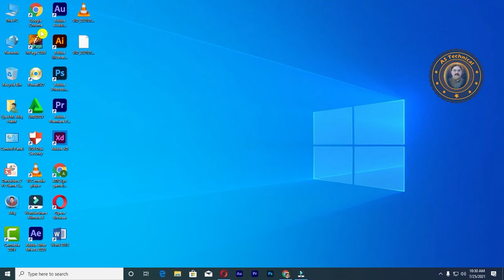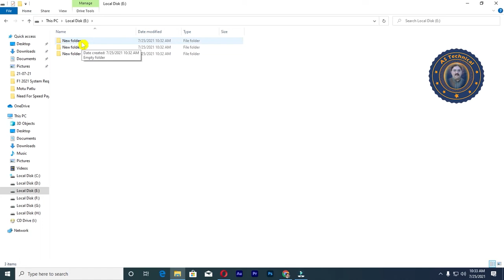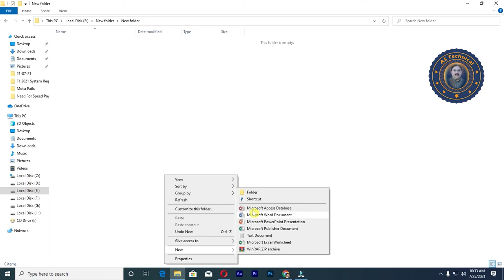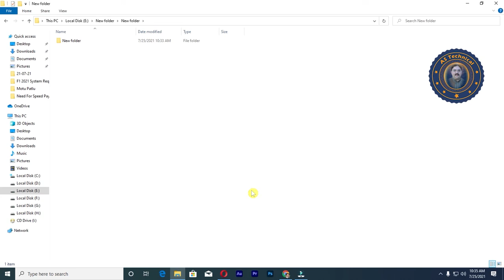How to create a folder in Windows 10 || window 10 main folder kasay create karay || Calss # 12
Assalam o alikum dosto is vedio main ap ko  mukamal dital say batay gaya hai k ap kasay window 10 main new folder create kar saktay hai. is baray main ap ko mukamal dital say samjaya gaya hai
ap video ko shoro say end tak dakhay our samjay inshahAllah ap ko samag aya gi jaha say samaj nahi ati ap mujh say comment main sms kar k puch saktay hai baki ap agar puri video ko dakahy gay our samjay gay to ap ko samaj a gaya gi inshahAllah
dosto video ko zada say zayda shear karay ta k oun logo ki madat hu sakay jin ko computer sikna hai ya video oun logo k liay nahi hai jin ko computer ata hai balkay oun logo k liay hai jin ko computer nahi ata our wo computer sikhna chatay hai
dosto ap ko is courses main jo kuch batay gay ga wo main nay nichay bata dia hai our jo main bahtar samjo ga wo bi inshahAllah sihkao ga
➤basic say sakhaya jaya ga
➤computer bacise to advance
➤urdu typing
➤english typing
➤inpage urdu
➤MS Word
➤MS Power Point
➤MS Exele
➤internet research